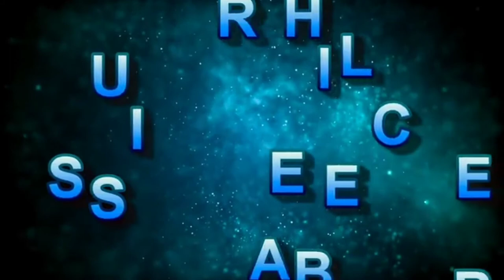WHO HAS SET US UP? | AVANTGARDE | ABSTRACT | PAINTING | ACRYLIC | DEMONSTRATION | VIDEO #271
RLAPV 271, 22X28", ACRYLICS ON ART CARD, RECORDED YOUTUBE TIME LAPSE ABSTRACT FULL PAINTING DEMONSTRATION VIDEO # 271, 1ST SEP 21 BY MAKHDOOM SADIQ KHAN, AN ABSTRACT PAINTER OF PAKISTAN
FOR FULL COLLECTION OF MY PAINTINGS VISIT MY FACEBOOK PAGE OR INSTAGRAM, ALL MY PAINTINGS ARE FOR SALE
NATION WIDE AND WORLD DELIVERY EASILY MANAGEABLE.